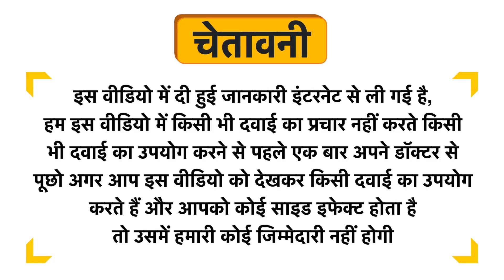Inlazer Women Sex Power Booster Capsule Uses in Hindi | Side Effects | Review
Inlazer Women Sex Power Booster Capsule Uses in Hindi | Benefits | Side Effects | Dose